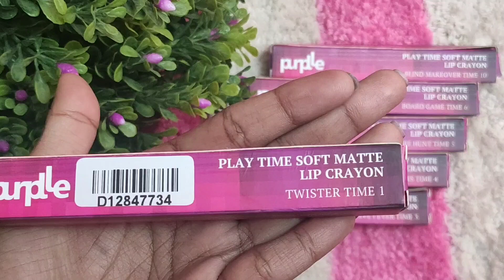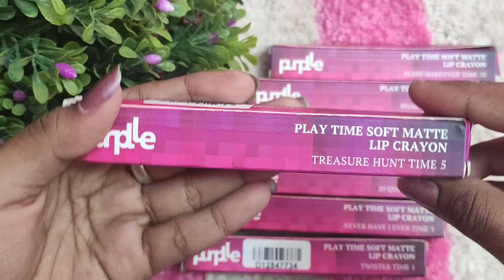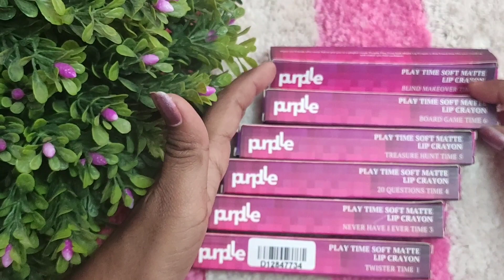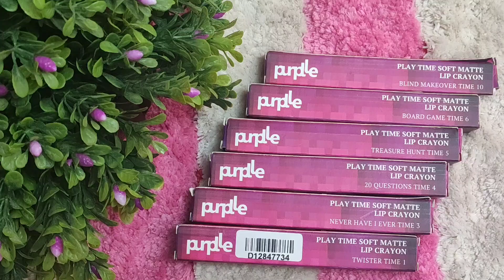Best Lip crayons that you love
Purplle Soft Matte Lip Crayon, Red - 20 Questions Time 4 (3 g)
Purplle Soft Matte Lip Crayon, Brown - Never Have I Ever Time 3 (3 g)
Purplle Soft Matte Lip Crayon, Red - Twister Time 1 (3 g)
Purplle Soft Matte Lip Crayon, Nude - Board Game Time 6 (3 g)
Purplle Soft Matte Lip Crayon, Red - Treasure Hunt Time 5 (3 g)
Purplle Soft Matte Lip Crayon, Brown - Blind Makeover Time 10 (3 g)